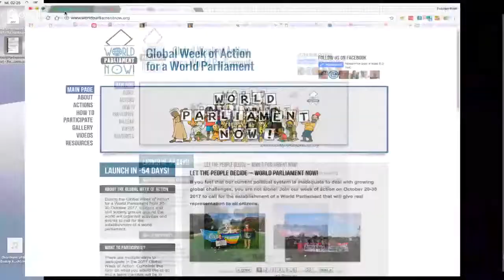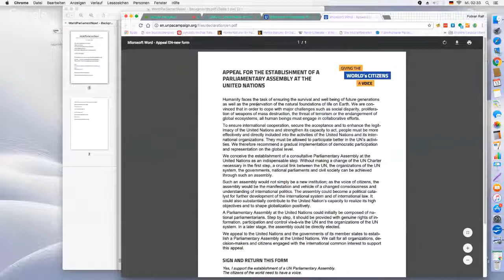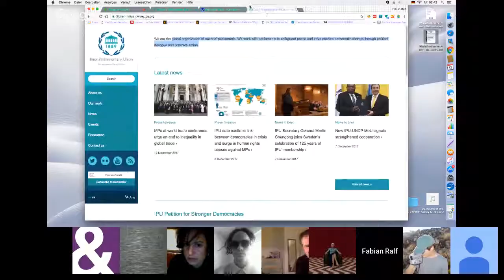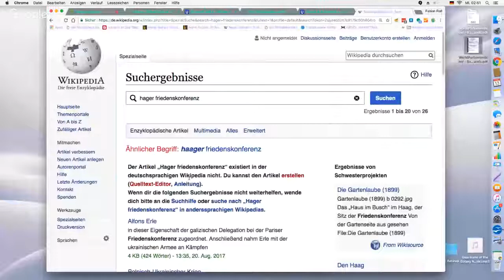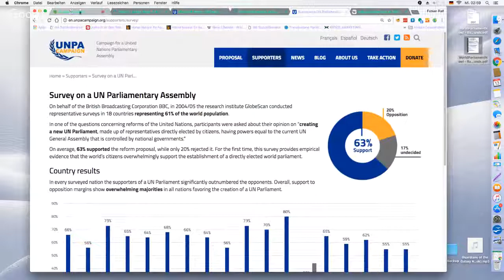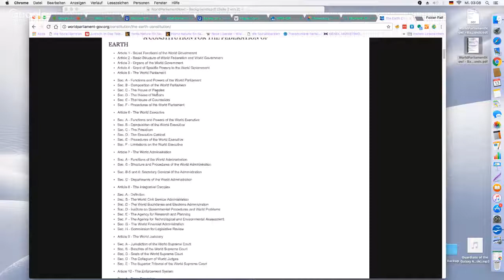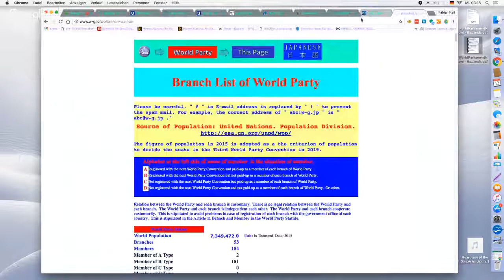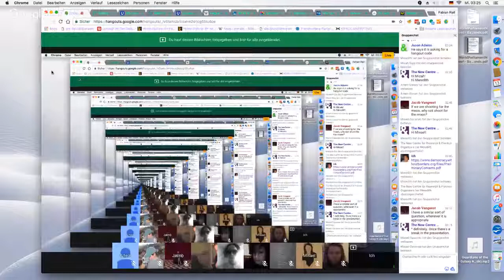Promethean Democracy: Speculative Governance on a Planetary Scale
The New Centre for Research & Practice is a Non-profit higher-education institution providing graduate-level seminars in philosophy, art & curatorial practice, media & technology as well as transdisciplinary studies. Become a Member of The New Centre to access the rest of the sessions & the full archive of our past seminars from 2014 onwards. To learn more about Membership and subscribe, please Left critics of “democracy” often argue that, while they might constitute noble political experiments, the more direct forms of it seen in the antiglobalization and occupation movements are ultimately impossible to scale any level higher than relatively small, local groups, and that even representative democratic forms are best suited to nation-states, such that they cannot be expected to function on either macro-regional or planetary levels. Further, for some, the concept of democracy as such is habitually reduced down to its specifically liberal, capitalist form, or reduced to a strictly Western or otherwise privileged instantiation that cannot be apply universally. Yet, various forms of “global democracy” have been evolving for quite a long time, from many demographic and regional quarters, and with considerable tension and divergence over what it is accurately constituted by. In this seminar, we will explore radically democratic “delegative” alternatives to both direct democracy and representative democracy that are scalable on the level of the planetary and that draw upon the most promising aspects of both of the more well-known forms. Following an introductory session, each of the remaining three weeks will focus upon the practical potentialities of a single concept - sortition, isonomia, and diagonality - and will engage artists, theorists, and collectives concerned with the question of how to actualize them into actual decision-making structures on the level of the world as a whole.